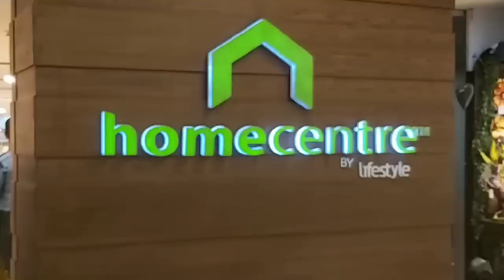Home Centre Tour With Me | Home Decor | 50% to 70% Discount | Home Decor Ideas | Indian Home Decor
home centre a best place for home decor and organization items . i love shopping from home centre